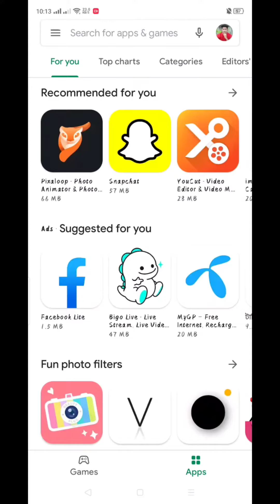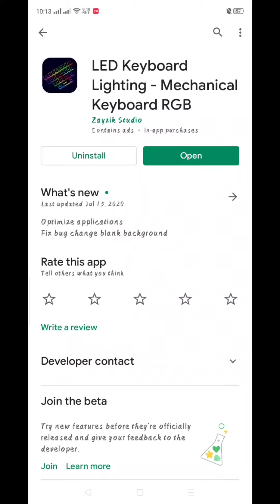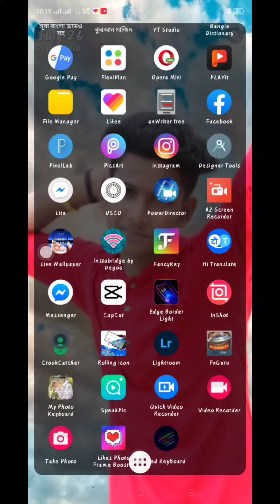কিবোর্ডে LED লাইট সেট করুন। kivabe keyboard LED light set korben By Md Mamun Mirza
কিবোর্ডে LED লাইট সেট করুন মাত্র ১ মিনিটে